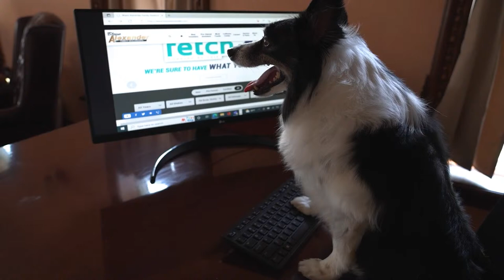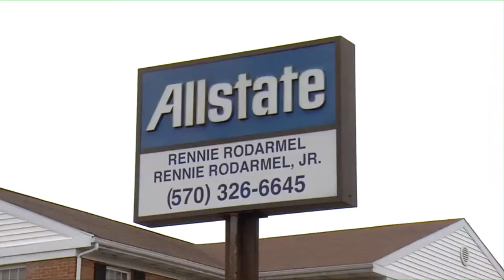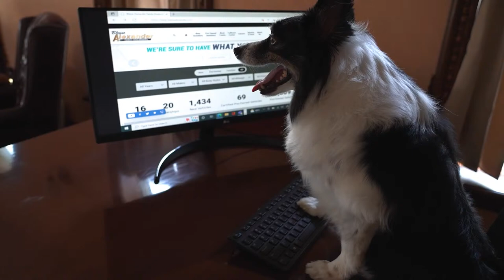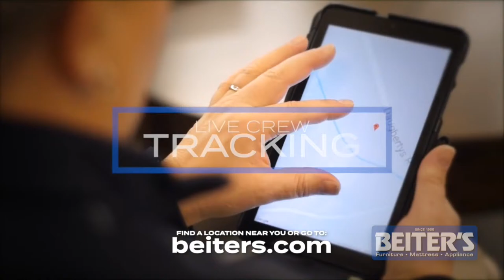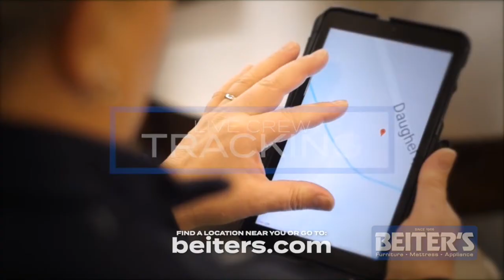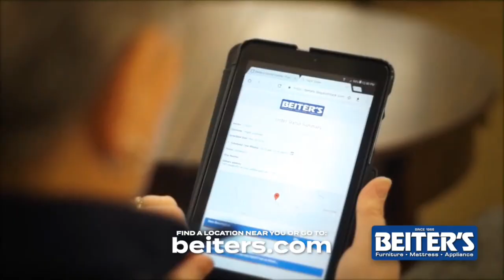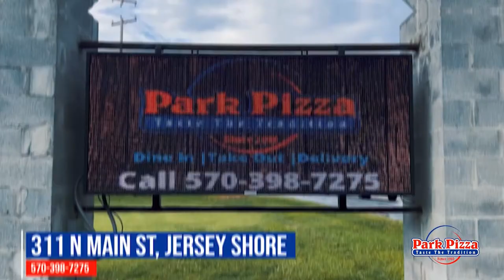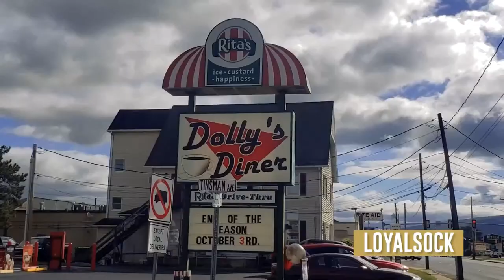Wellsboro vs. South Williamsport - 10-14-2022 on WebbWeekly Live!